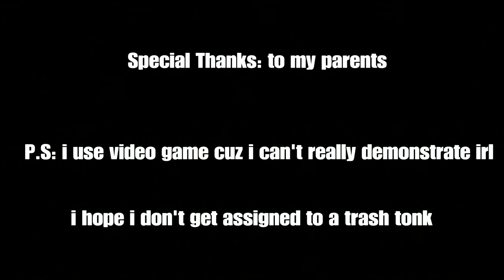MY DREAM JOB (satire and for school project lmao)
bro imagine the school seeing this